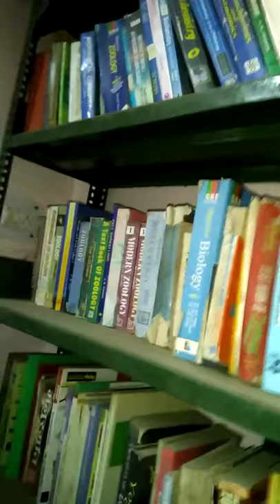State library Odisha